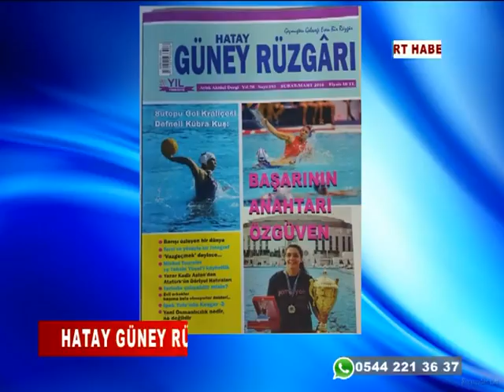HATAY GÜNEY RÜZGÂRI’NIN YENİ SAYISI BAYİLERDE